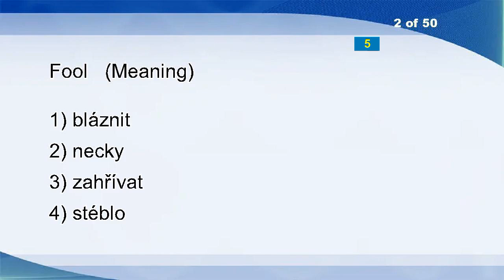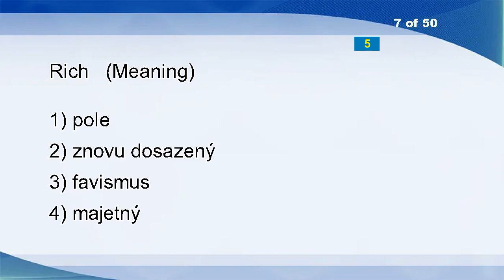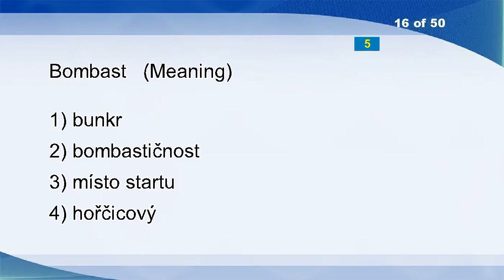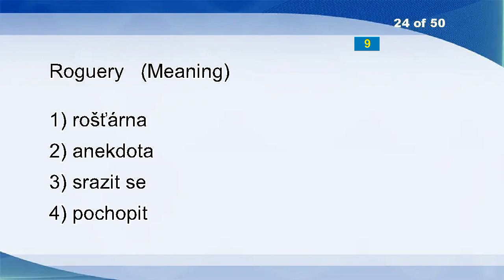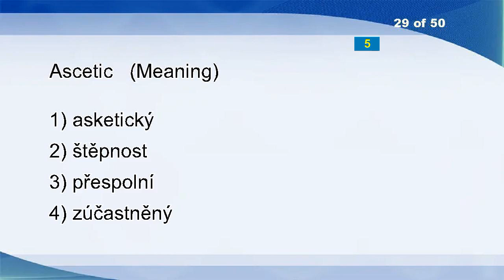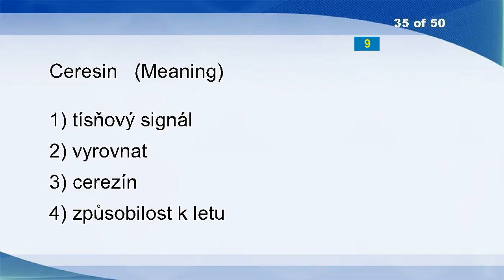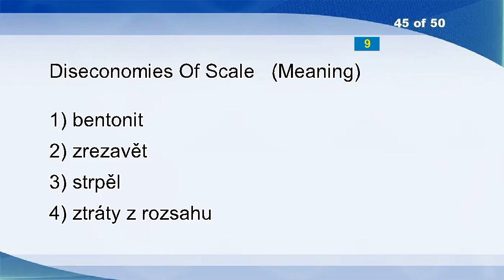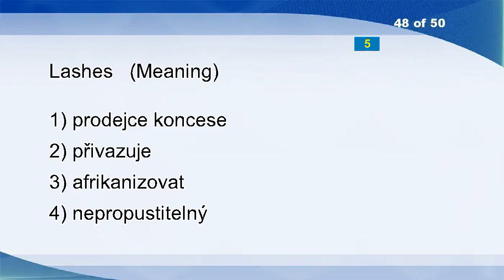English Czech Vocabulary Word Power Test 700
Neb
Fool
Narc
Skim
Scientist
Befool
Rich
Proffer
Solicitous
Ignominious
Pejorative
Simulating
Greased
Epicene
Switching
Bombast
Longingly
Tragedian
Water Loss
Frigidity
Lineup
Scribbles
Place Of Residence
Roguery
Maiden
Thereupon
Cittern
Specificity
Ascetic
Camouflage
Slip
Modalities
Abrogation
Dismal
Ceresin
Fancy
Corporate
Cinematographic
Isolator
Confusedly
Zigzag
Hiatus
Direct Proportion
Streamline
Diseconomies Of Scale
Exhibit
Kettleful
Lashes
Acquainted
Dash-and-dash